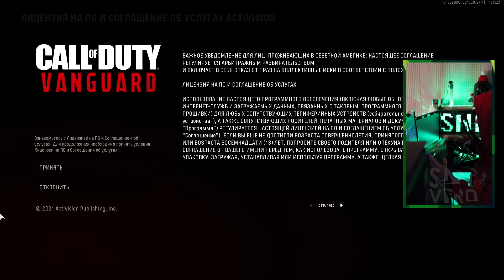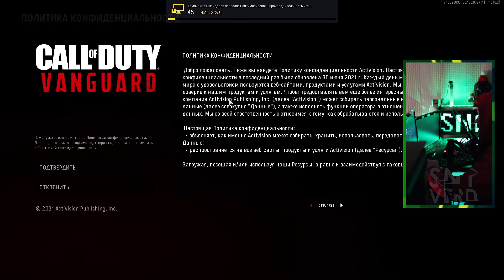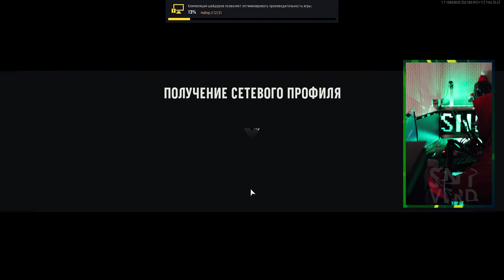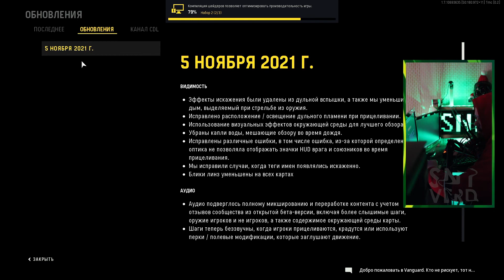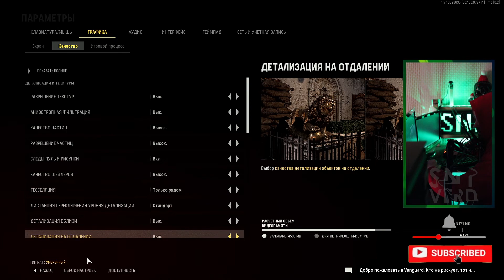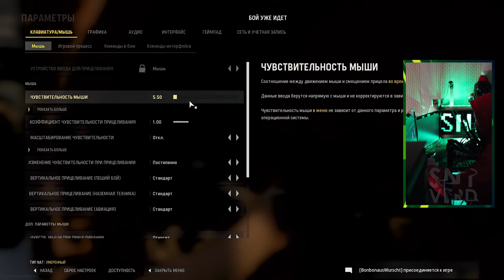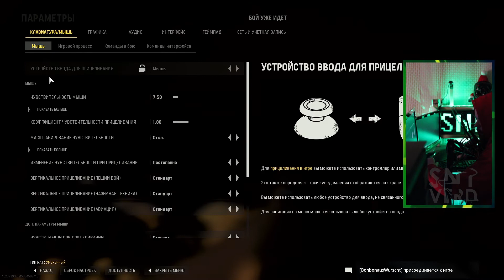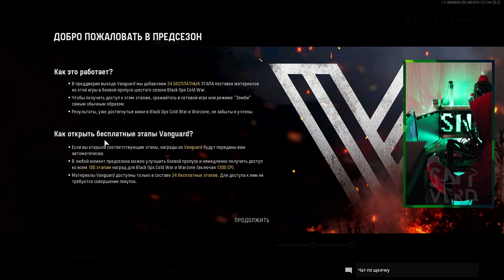CALL OF DUTY VANGUARD ► ОБЗОР [ПЕРВЫЙ ВЗГЛЯД] ► CALL OF DUTY VANGUARD КУПИТЬ ► COD VANGUARD GAMEPLAY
- Ну-ка кликни! Доброе дело сделаешь. シ

00:00 ИНТЕРФЕЙС ЛОББИ
07:40 KILL BOX
20:02 SHIP HAUS 24/7
34:05 BLOODSHED
39:02 CARNAGE
45:30 БИТВА ЧЕМПИОНОВ

➤ Характеристики PC на момент данной записи:
[e5-2690]+[rx580-8gb]
➤ Характеристики 2-го PC на момент данной записи:
[(e5-2689)x2]+[gt710-1gb]+[ezcap364]
➤ Более подробно про пекарни на сайте:

SEO (хочешь почитай): call of duty vanguard, call of duty, cod vanguard, vanguard, cod, call of duty vanguard gameplay, activision, gameplay, call of duty vanguard обзор, call of duty vanguard multiplayer, call of duty 2021, ps5, warzone, вангард, call of duty vanguard прохождение, campaign, call of duty vanguard review, кал оф дьюти, cod vanguard gameplay, call of duty: vanguard, multiplayer, ww2, кал оф дьюти вангуард, vanguard gameplay, call of duty vanguard campaign, gaming, call of duty vanguard multiplayer gameplay, zombies, call of duty vanguard геймплей, call of duty vanguard на русском, vanguard campaign, call of duty vanguard прохождение на русском, обзор call of duty vanguard, pc, call of duty vanguard walkthrough, sledgehammer games, warzone vanguard, vanguard multiplayer, treyarch, call of duty vanguard zombies, sledgehammer, игры, polina petrova, call of duty vanguard игрофильм, кал оф дьюти вангуард геймплей, xbox, кал оф дьюти вангуард обзор, прохождение, cod vanguard прохождение, review, jan, yarasky, колда, cod 2021, call of duty vanguard trailer, cod vangaurd walkthrough, trailer, обзор call of duty, ps5 gameplay, sony, cod vanguard multiplayer gameplay, playstation, call of duty vanguard полное прохождение, playstation 5, microsoft, games, игра, call of duty vanguard warzone, обзор, игрофильм, vanguard multiplayer gameplay, vanguard trailer, пк, cod vanguard multiplayer, funny moments, new call of duty, stalingrad, vanguard прохождение, gamescom, прохождение игры call of duty vanguard, game, funny, call of duty прохождение, кол оф дьюти, riggs, 4k, 1945, freisinger, hermann freisinger, ps4, reveal, ww2 games, modern warfare, raven software, special forces, anti-cheat, xbox one, xbox series x, игровые новости 2021, yaraskyplays, 2021, cod vanguard full game, новости игр, walktrough, tweede wereldoorlog, project phoenix, call of duty vanguard ending, playtrough, black ops, call of duty vanguard мультиплеер, wade jackson, webb, richard webb, lucas riggs, let's play, richter, jackson, jannick richter, pacific front, 1940, petrova, vanguard ps5, vanguard call of duty, eastern front, western front, кал оф дьюти вангуард игра, кал оф дьюти вангуард пк обзор, arthur kingsley, kingsley, кал оф дьюти вангуард ps4 обзор, call of duty vanguad геймплей, call of duty vanguad гайд, satire, call of duty vanguad трейлер, 4k ultra hd, hd, call of duty vanguad обзор, call of duty vanguard best weapons, call of duty vanguard zombies gameplay, funny gaming, funny gaming moments, funny gaming video, full movie, funny video, masterassassin, modest pelican, call of duty vanguard zombies easter egg, call of duty vanguard sniping, call of duty vanguad бета, playstation 4, first-person, feature, ign, shooter, call of duty vanguard reveal, xbox series x|s, demo de stalingrado, tráiler opening live, gameplay en 4k, primer gameplay, call of duty vanguard fps, shooter en primera persona, segunda guerra mundial, vanguard warzone, best graphic settings, call of duty vanguard all cutscenes, cod multiplayer, call of duty vanguard cutscenes, call of duty vanguard full movie, call of duty vanguard all cutscenes movie, call of duty vanguard movie, cod mp, cod campaign trailer